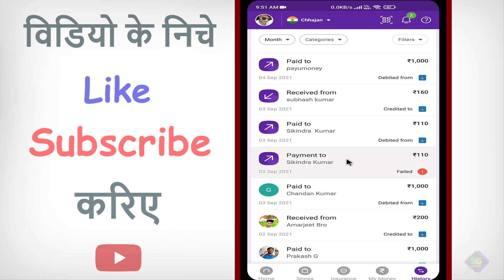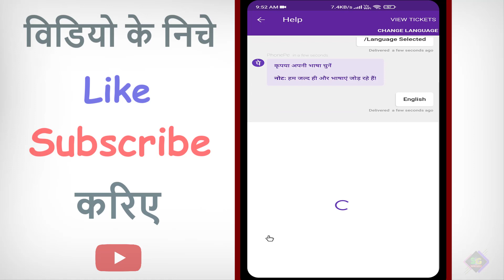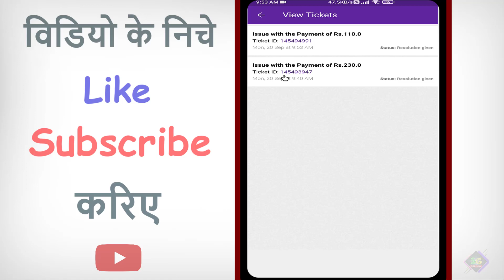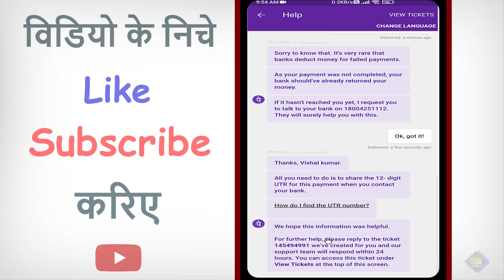PhonePe Customer Care Number 2021 | Phonepe HelpLine Number Phonepe Customer Care HelpLine Number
** My Gadgets **
My Camera
My Tripod
My Mic
My Laptop